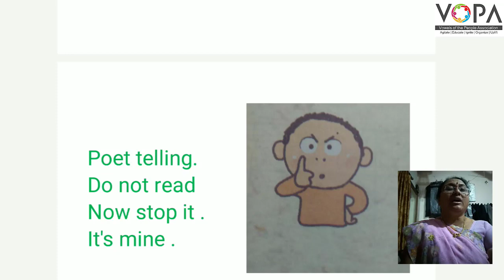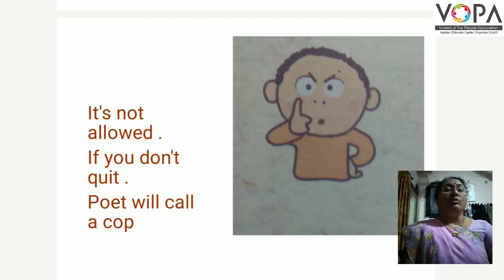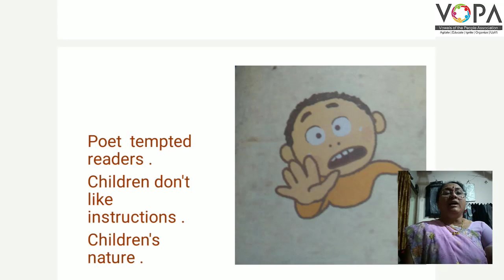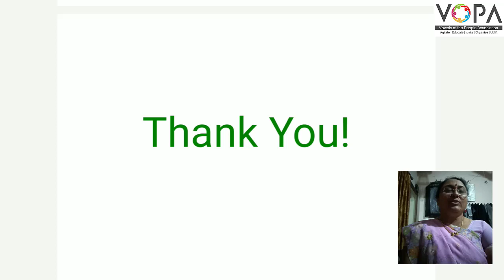7th | English | Chapter 3.4 | Please don't read this poem | V1| VSchool